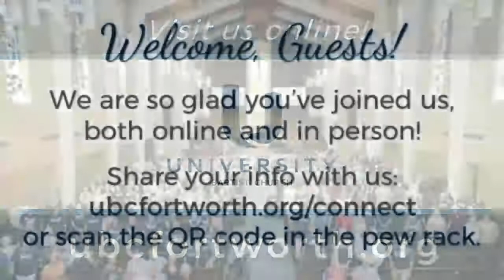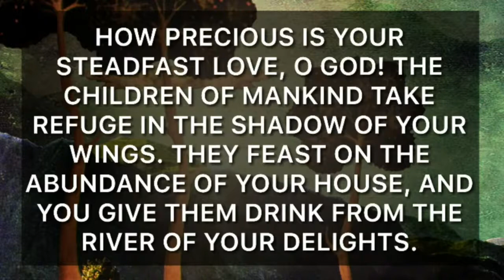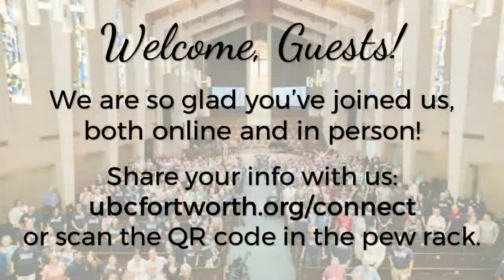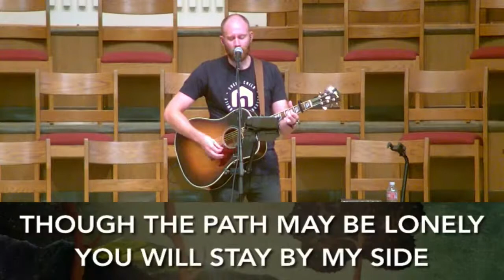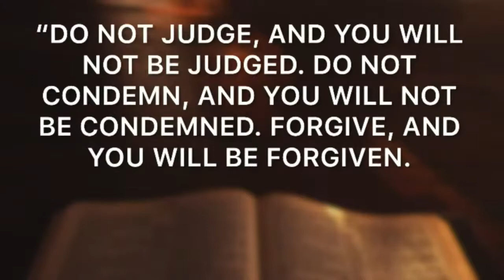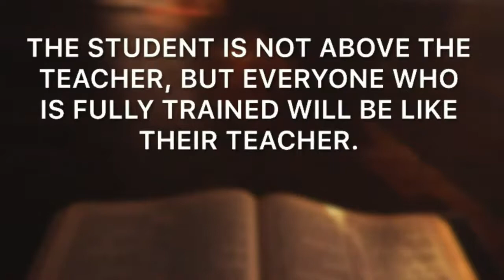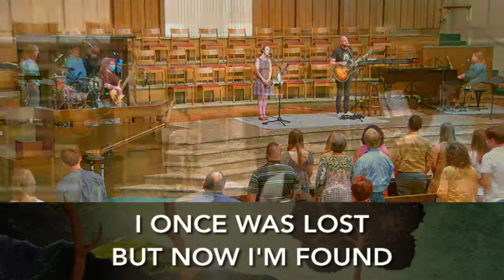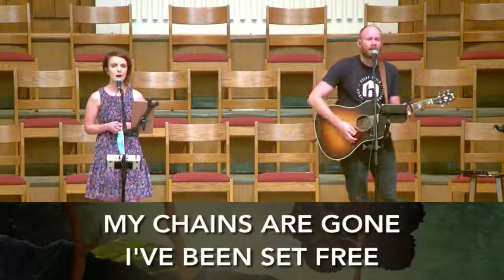Worship at University Baptist Church - August 22, 2021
Welcome to Worship at UBC! We're glad to have you worshiping with us!